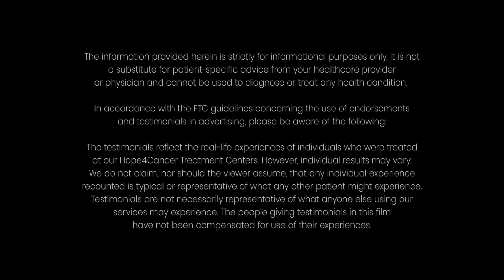The 7 Key Principles: Oxygenation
Oxygen forms the basis of both life and recovery. When the oxygen level of a cell drops below 40%, an acidic environment that promotes the growth of cancer cells is created. Hope4Cancer Founder and Chief Medical Officer, Dr. Antonio Jimenez, M.D., N.D., and Physician, Dr. Erick Rivera, M.D., discuss the importance of Oxygenation, one of the 7 Key Principles of Cancer Therapy™, for cancer treatment and prevention.

00:00 - Introduction
00:31 - Defining oxidative stress and its causes
01:18 - The pattern between low oxygen environments and cancer
02:38 - How Hope4Cancer addresses oxygenation
02:50 - The benefits of hyperbaric oxygen therapy
05:38 - Ozone therapy and cancer
06:06 - How the 7KP work synergistically with Oxygenation
07:44 - Physical exercise and respiratory techniques for oxygenation
08:30 - The importance of oxygenation as a component of cancer treatment
09:04 - Closing remarks

Established by Hope4Cancer Founder and Chief Medical Officer, Dr. Antonio Jimenez, M.D., N.D., the 7 Key Principles of Cancer Therapy™ are the foundation of our integrative treatment approach. Alone, each individual principle plays an essential role in restoring the biological landscape for health — but the true power of this system manifests when these principles work synergistically together as a comprehensive cancer treatment strategy. By fully incorporating each principle into your personalized treatment program, we’re able to support the body from multiple healing avenues, as we address the physical, mental, and emotional reasons why cancer developed in the first place.

Hope4Cancer Treatment Centers started in 2000 with a mission to redefine cancer treatment through an integrative healing philosophy and patient-centered care. At our oceanside locations in Cancun and Playas de Tijuana, Mexico, patients with all stages and types of cancer can receive personalized treatment programs that seek to identify and remedy the root cause of disease, improve quality of life, and restore health on the physical, emotional, and spiritual levels.

Founded by Dr. Antonio Jimenez, M.D., N.D., a pioneer in the field of alternative cancer treatments with over 25 years of clinical experience, Hope4Cancer is home to an extensive collection of non-toxic therapies, giving patients access to more healing tools under one roof than anywhere else in the world.

This video and its claims have not been evaluated by the Food and Drug Administration (FDA) or the Federal Trade Commission (FTC). The product(s) and/or service(s) mentioned are not intended to diagnose, treat, cure, or prevent any disease. Always consult your healthcare provider before making any decisions about your health or using any products claiming to have an impact on your well-being. Individual results may vary.